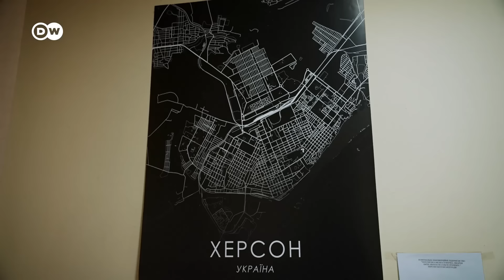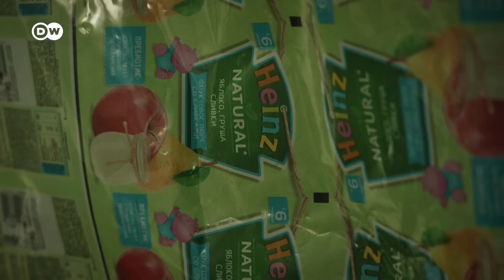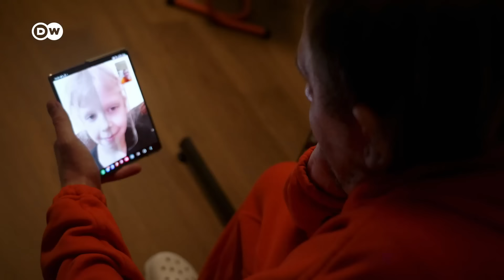Living in war - A frontline city | DW Documentary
Oleksandr Chebotaryóv is the only radiologist left in Kherson. All his colleagues have left the city in southern Ukraine.

Kherson is heavily contested: the north is back in Ukrainian hands, but the Russian occupiers rule in the south. Chebotaryóv has to work in two clinics at the same time in order to keep things running. And there are regular alarms: patients and staff must flee to the bunker in the basement. This puts additional strain on Sascha: His wife and five-year-old daughter live in the west of Ukraine. Although the risk of attack is less great there, the worry for the father of a family close to the front remains. A report by Carolina Chimoy.